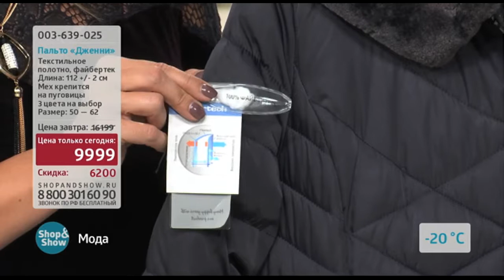Пальто Дженни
Обзор на товар Пальто Дженни